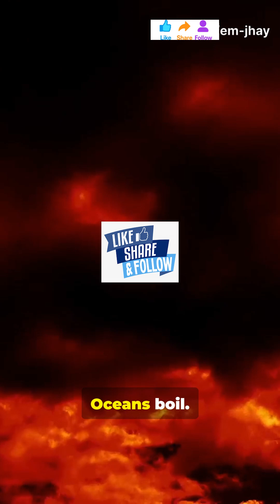⚡ What If Gamma Light Hit Earth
What if a gamma-ray burst hit Earth right now? ⚡🌍
In a single moment, our atmosphere would be destroyed, radiation would scorch every living thing, and Earth would become a dead, airless rock drifting through space.
No warning. No survivors. Just silence. 🌑